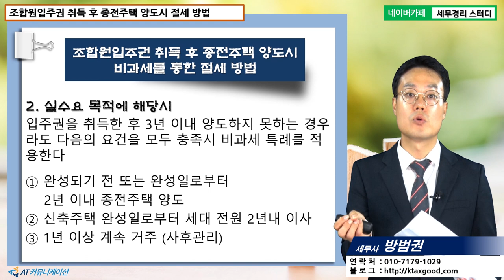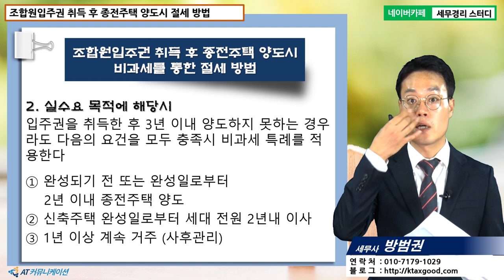[방범권 세무사의 5분특강] 재개발재건축 양도세실무 - 조합원입주권 취득 후 종전주택 양도시 비과세를 통한 절세 방법